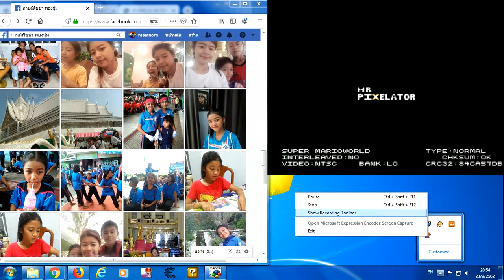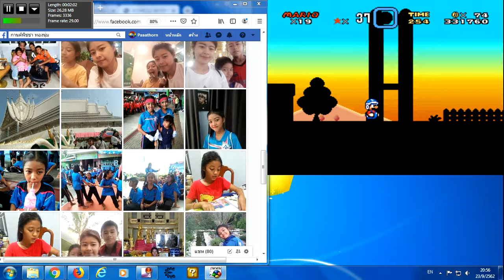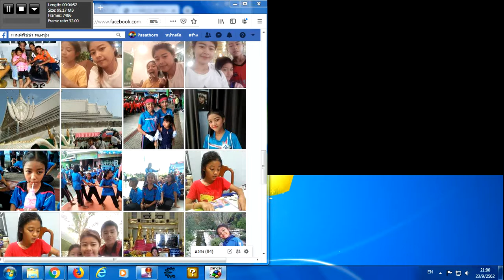New Super Mario Bros. SNES Big 2019 8Of8